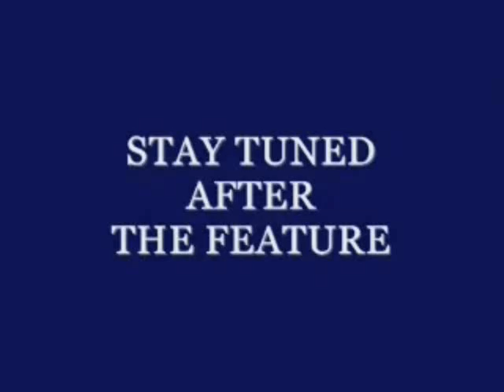Messing Around with Logos